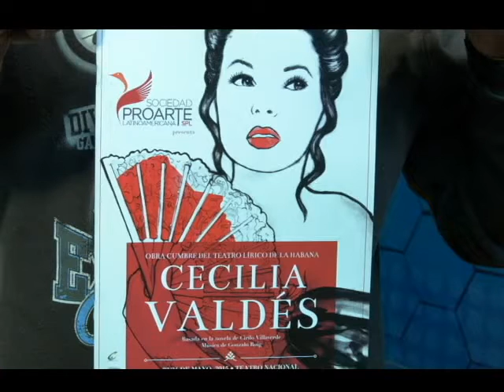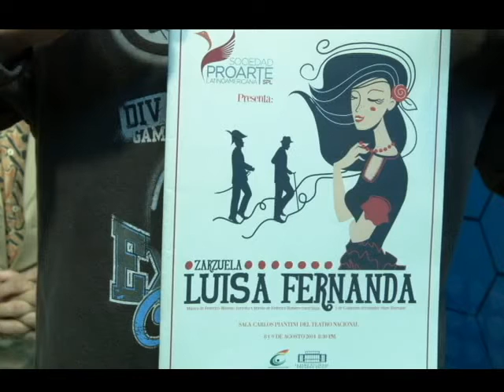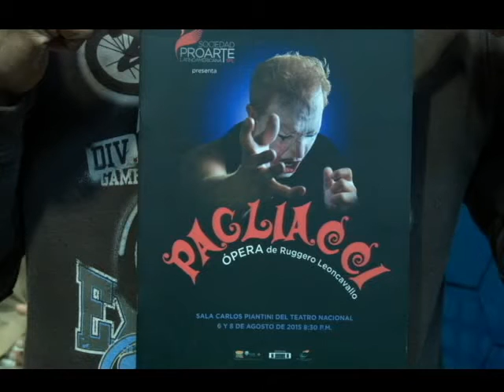Ivan Miiura, Vestuarista de Espectáculos, Pedro Pablo Reyes, 5 Dias Viernes 07 10 2016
Dinámica de un personaje en escena contando una historia: lenguaje corporal, Dialogo y Vestuario.
Ejemplo, abanico como lenguaje del secretismo.